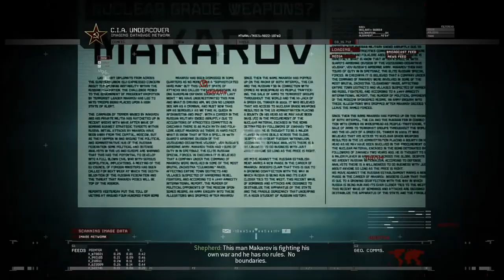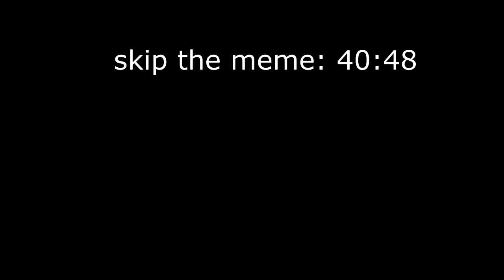Call of Duty Modern Warfare 2 Remastered Speedrun Tutorial [Beginners Guide]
This is an overall guide for MW2R; most of the levels are highly just strafing so I would recommend learning how to. Thank you to Exile & Klooger for giving me information on the game; I would also like to thank Lonne and Dark for being test dummies for some of the levels.  (Thank you Godo for the thumbnail)

Each Chapter and Different Routes:
00:00 - Introduction
01:30 - SSDD
04:36 - SSDD Hard Route
05:23 - Team Player
09:16 - Cliffhanger
14:09 - No Russian
14:16 - Takedown
15:13 - Takedown Hard Route
16:33 - Wolverines
20:30 - Hornet's Nest
21:44 - Exodus
22:23 - The Only Easy Day Was Yesterday
25:31 - Gulag
28:45 - Of Their Own Accord
31:06 - Contingency
33:01 - Second Sun
34:34 - Whiskey Hotel
36:06 - Loose Ends
40:48 - The Enemy of My Enemy is My Friend
41:21 - Jlot
43:01 - Endgame